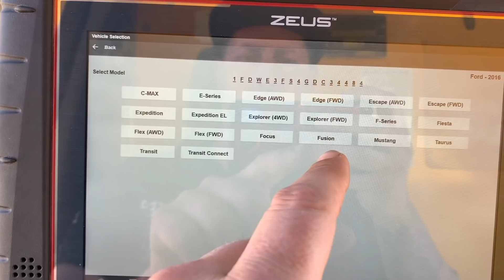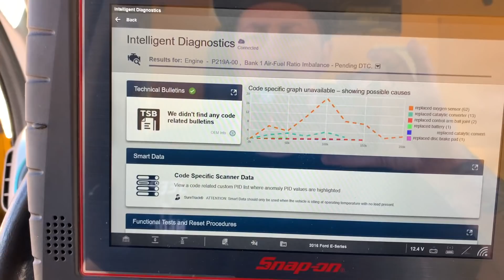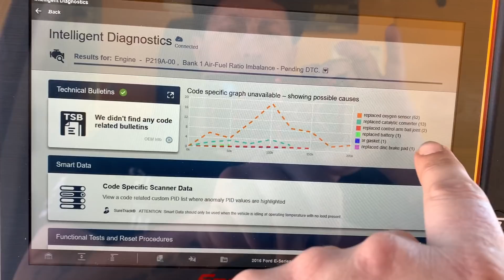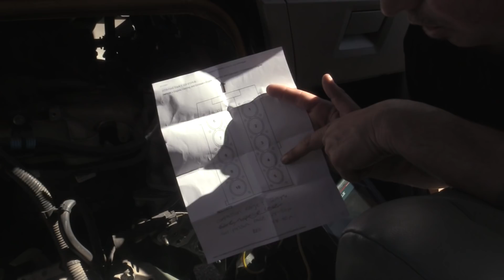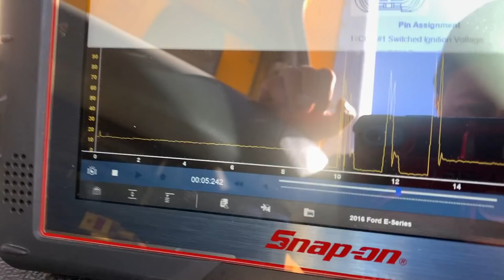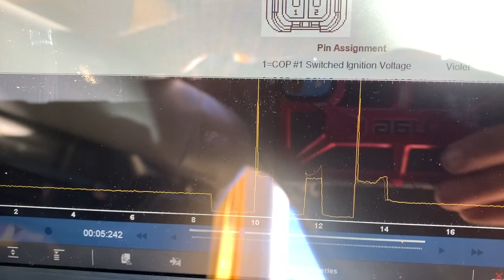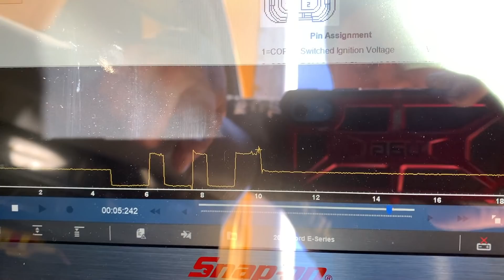Troubleshooting a Misfire for Dorito!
What does "As is Really Mean" & what was really going on with Dorito's E350 box van? His channel Link will be down below. Now this is my 1st time really trying to diagnose a concern on my own. What did I do to find the cause? You'll have to watch to find out. The Lisle Triton Spark plug kit is listed below for those that are interested. Make sure to check out my boy Dorito & the Luche for their upcoming content. Cheers!

Lisle 65700 Broken Plug Remover Kit for Ford 3V Engine: